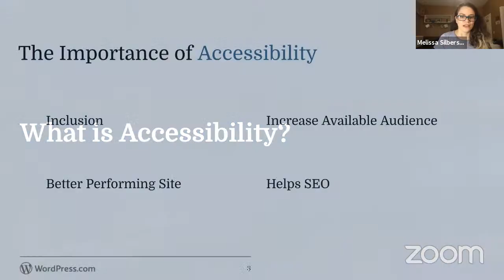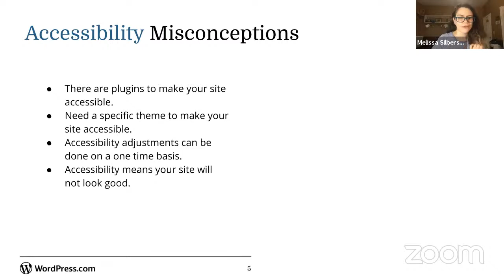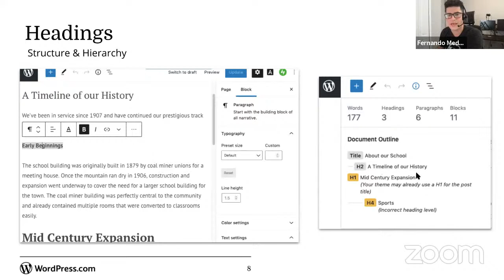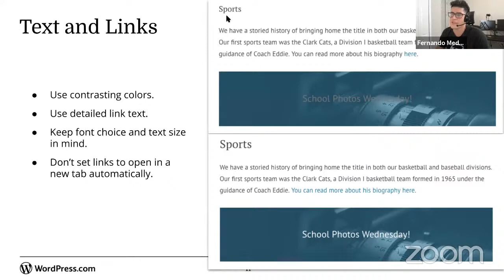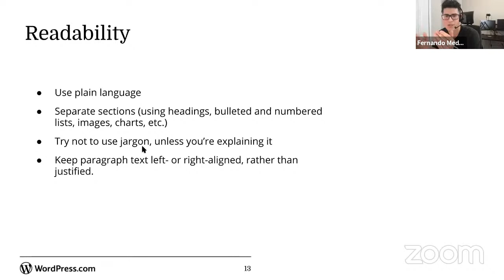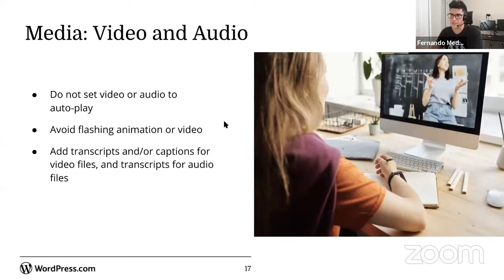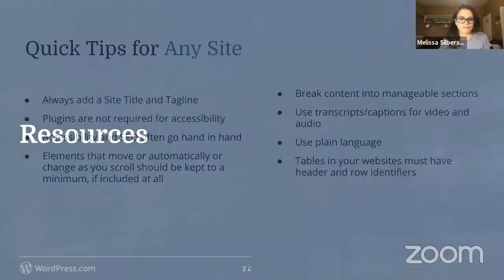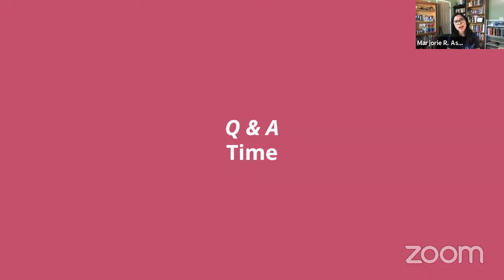Build an Accessible Education Website on WordPress.com (Livestream)